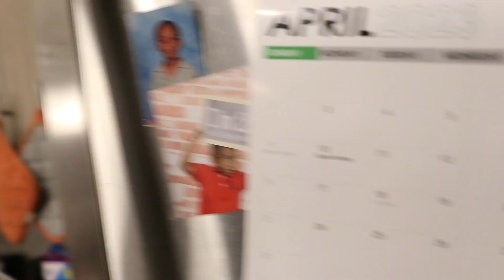How The Breedlove Family Chooses DINNER!!